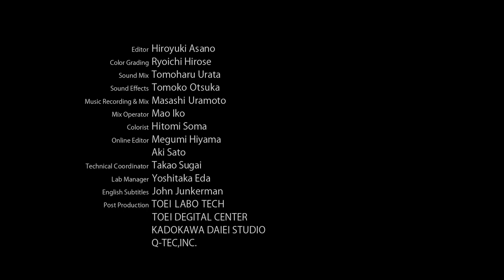Miu Miu Women's Tales #11 - Seed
Discover "Seed," directed by multiple Cannes award-winning Japanese director Naomi Kawase; the 11th commission from Miu Miu Women’s Tales. This film follows Sakura Ando, a fairy-like girl, on her journey from the enchanted nature of Nara to the chaos of Tokyo, capturing the essence of Asian femininity and the rural-to-urban life journey.

Miu Miu Women’s Tales showcases the visionary work of female directors, highlighting the brand's commitment to women empowerment and artistic exploration. Through films like "Seed," the series emphasizes themes such as Asian femininity, life journeys, and the fusion of tradition and modernity, reflecting Miu Miu's dedication to innovative and diverse storytelling in contemporary cinema.